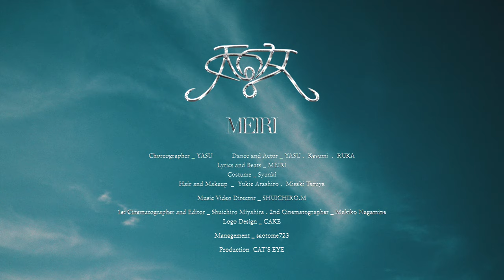MEIRI '天女' Official M/V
アルバム「天女」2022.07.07 digital release
1.終夜 ~YOMOSUGARA~
2.天女
3.YO GAL

「天女」
Lyrics and Beats：MEIRI

Help me

一[てぃー］ち分かてぃ
三［みー］ち分からん
(一つ知ったくらいで全部知った気でいるし)

give me how getting better the "世"［ユー］
(この世がもっと良くなる術が欲しい)

一方的な見方で放つ

The stranger say " I'm right."
(あの変わり者は自分が正しいって言ってる)

do I , ? do I , ?
(わたしが？やるの？)

 頭の中からそう

do now , do now
(やってみよう、やってみなきゃ)

聴こえてくる全て
Tonight 音色と手を繋いでみるよ神様

"一つの出来事に気持ちを
奪われすぎないでどうか
まだ始まったばかりなんだ"

Destruction and regeneration
(この世は破壊と再生だ)

ajig
Sticky Sticky Sticky
thing is Break it Out
(まだ
厄介で面倒でねちねちした奴が
世界を壊してる)

人間がMistaken
くぬ世［ユー］　深みわかりよ
(人間の過ちだ
この世の深みを知りなさい)

基礎はどこだい？
基本 die and die (枯れて死んで)

変えてしまったのは君のほう

雨［あみ］降る　涙も
繰り返しちゃいけないの

命は愛からよ　元々は"ひとつ"

ajig
Sticky Sticky Sticky
(まだ
世界を壊してる)

基礎はどこだい？

tell me How was it tennin yo
tennin..天女

I just wanna hug
分け合いたい
"貴方"と"君"のhurts

目［みー］にん見一らん
手［てぃー］にん取［とぅ］ららん
神［かみ］ぬ導［みち］んあんろ
(目には見えぬ手にもとれぬ
そんな神の導きゆえ
引き寄せというものが
この世にあるのです。)

"コノヨニアルノデス"

強烈なサウンドに、MEIRIのパワフルなエネルギーと真心を込めた一曲。
スモーキーかつ力強い声がいざなう歌詞には琉球方言が用いられており、沖縄に生きるMEIRIの覚悟と心構えを盛り込んでいる。
「二極化が目立つこの世
人々は目の前の情報に恐れていた。
人間の心に宿る『悪』
世の立て直しをする『神様』
どちらも自分に存在しているもの。
すこし助け合うことが必要かもしれないと思った。
本来あるべき綺麗な水を取り戻してみたかった。
破壊と再生がテーマになる2022。
自分の心だけじゃない世の中に広がる黒い感情を壊して
もっと清らかな場所に行こう。
思いやりの気持ちで健やかに過ごそう。
誰かは誰かのために生きていて
誰かのおかげで生かされているのだから。」
そんな決意を込めたタイトル曲 。

Lyrics and Beats：MEIRI
Choreographer：YASU
Dance and Actor：YASU , Kasumi , RUKA
Costume：Syunki
Hair and Makeup : Yukie Arashiro ,Misaki Teruya
Music Video Director : SHUICHIRO.M
1st Cinematographer and Editor：Shuichiro Miyahira
2nd Cinematographer and Editor：Makiko Nagamine
Logo Design：CAKE